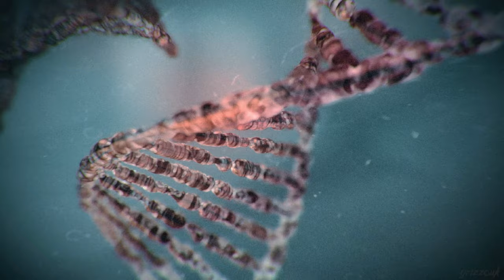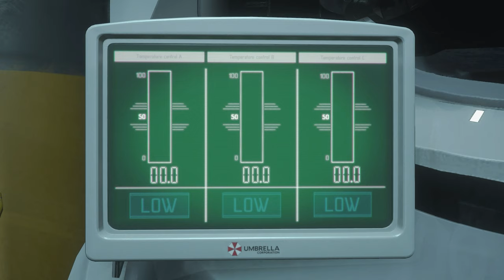Resident Evil 3 Remake | Jill Valentine in BSAA Catsuit PC Mod Full Hardcore Walkthrough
Carlos as Kazama Kiryu by Supreme Leader (Nexus).
Classic Nemesis head by ZERO (RE Modding Boards).